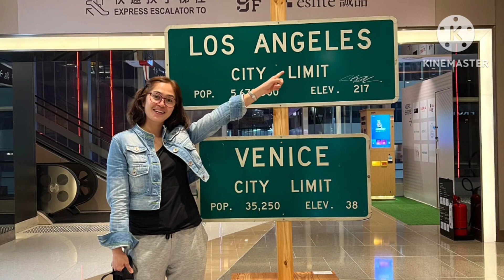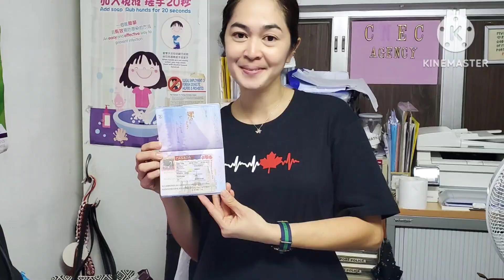CNEC/EBC VOLUNTARY CHARITY Wena testimony September visa approval 2023